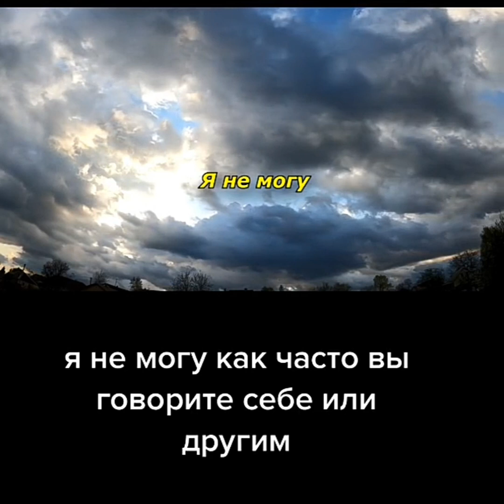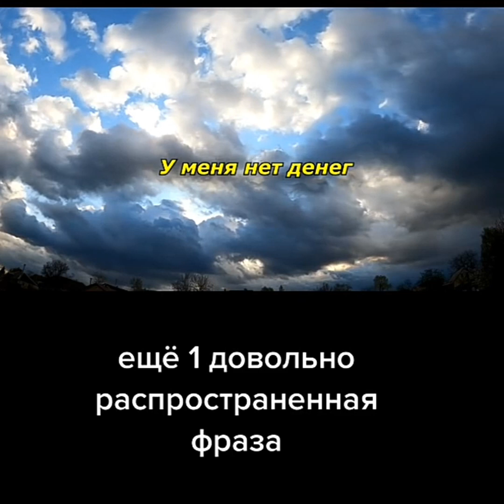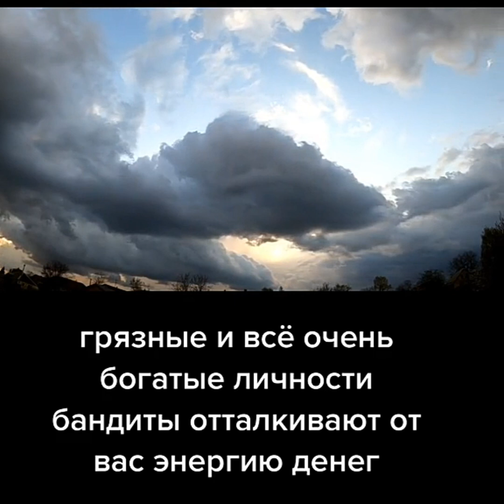Вселенная следит за тем что вы говорите 5 стоп фраз не говори чтобы не навредить себе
Применяй магию полезные советы
💜Друзья, я буду рад вашим комментариям! Надеюсь, что эти советы для жизни пригодятся вам.💜

💜 Теги для продвижения на YouTube: магия, магические советы, заговоры, молитвы, ангелы хранители, слова пароли, сонник, нумерология, предсказания, эзотерика, символы, знаки, мистика.

Хочу выразить благодарность YouTube, который даёт возможность выкладывать контент и влияет на продвижение видео😍

Все советы взяты из открытых источников.